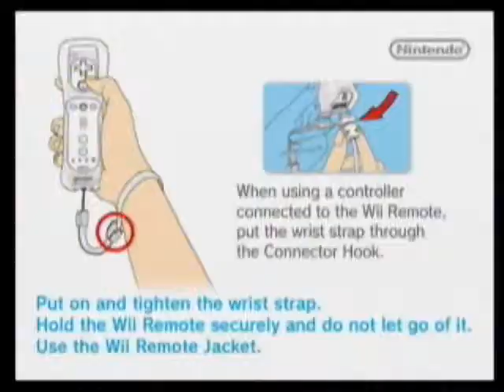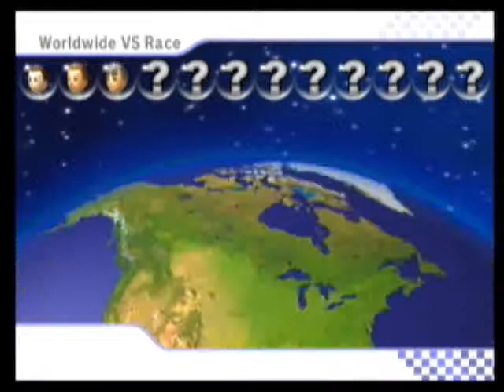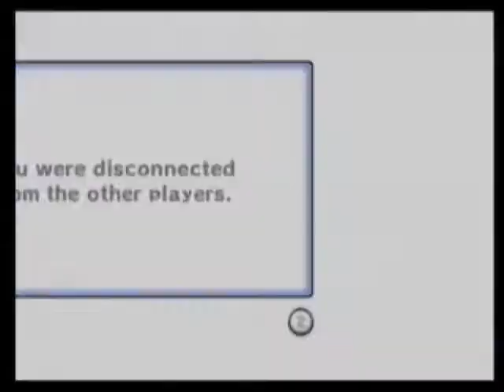MarioKart Wii Online Race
MarioKart Wii Worldwide online race on Mushroom Gorge with 12 players.